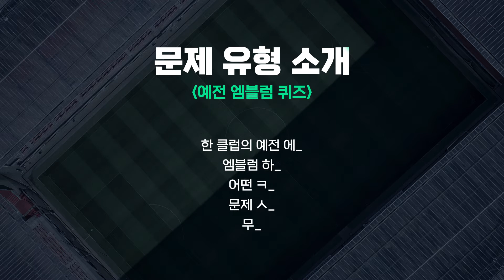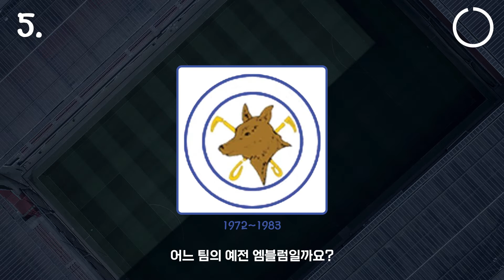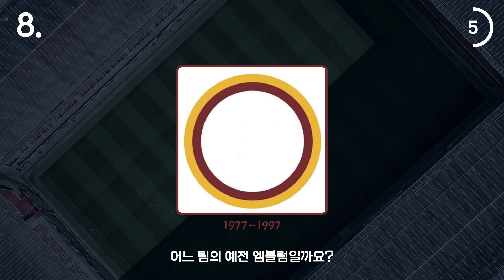[축덕 모의고사] 옛날 엠블럼 보고 어떤 클럽인지 맞히기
안녕하세요! 축지법입니다.

오늘 업로드한 영상은 '옛날 엠블럼' 퀴즈입니다.